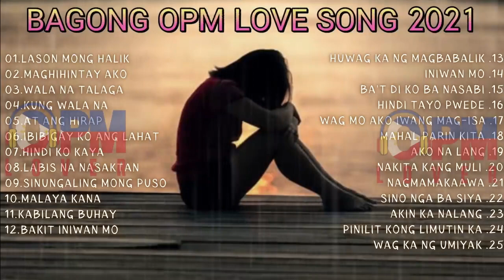PINAKA MASAKIT NA OPM LOVE SONG 2021 PLAYLIST - OPM LOVE SONG 2021 - NEW OPM SAD SONGS